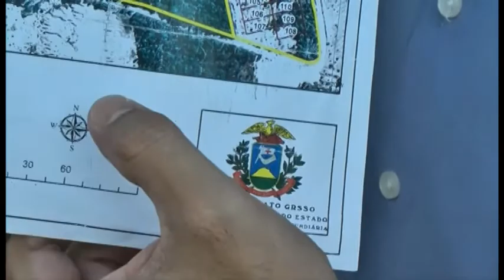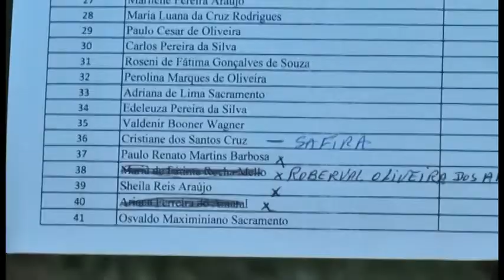Boca TROMBONE 09 06 2014